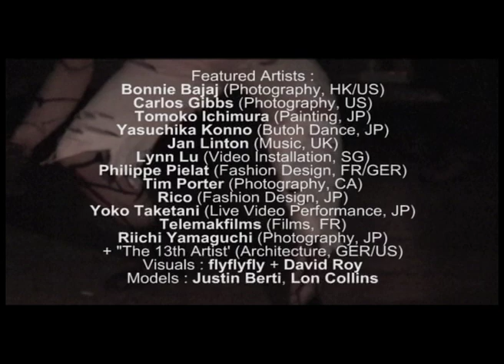Beautified Taboo 2008 - Multi-media Art Exhibition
The premiere exhibition on July 2, 2008 at SuperDeluxe, Nishiazabu/Tokyo was well-received and drew over 300 visitors from various nationalities, age groups and backgrounds.